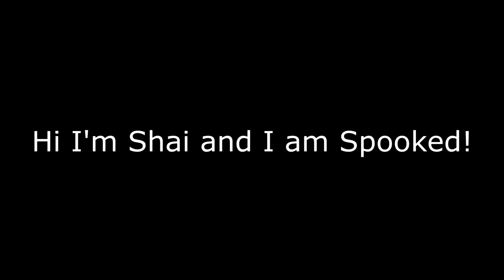Spooky's Jumpscare Mansion: Worst Fast Food Ever (Pt. 4)